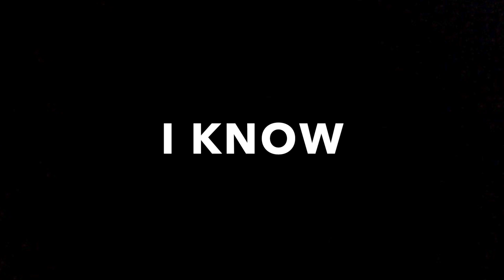Fortnite Montage - "Falling" (Trevor Daniel)